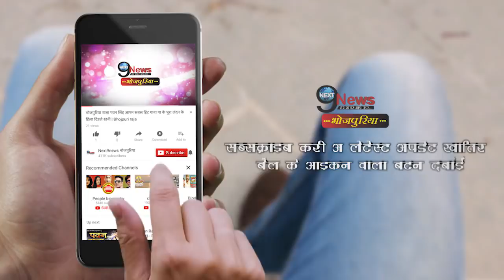इस साल खेसारी के इन गानों ने बनाया सिंगर, करोड़ों लोगों का मिला प्यार | Khesari Hit Songs